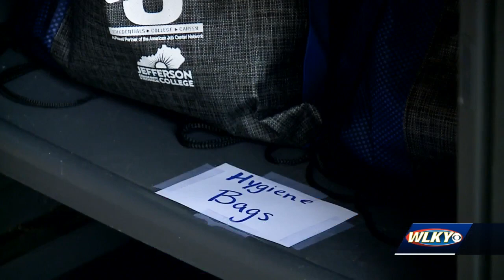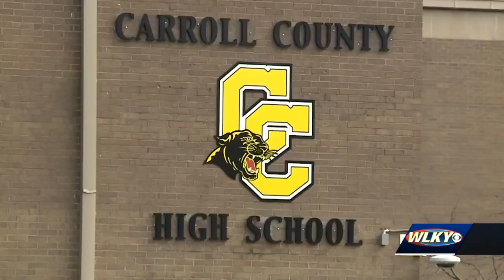Carroll County senior hopes to leave legacy of helping others with 'Share Shed'